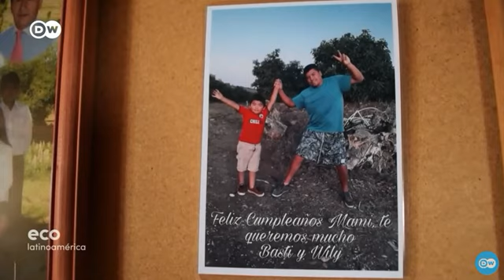Los pehuenche y las araucarias en el sur de Chile.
Son las últimas de su tipo. La tala y el cambio climático han mermado drásticamente los bosques de araucarias en el sur de Chile.
Una especie que ya existía en tiempos de los dinosaurios y se cuenta entre las más ancianas del mundo.
En la Araucanía se erigen aún, protegidos por sus guardianes naturales: los indígenas mapuche-pehuenche.